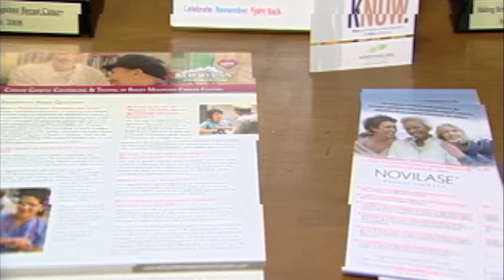BR-002 Novilase Clinical Trial - Dr. Eric Whitacre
Novilase Laser Therapy - Dr. Eric Whitacre

Novilase Clinical Trial - Site 08 - Breast Center of Southern Arizona

Featured: Dr. Eric Whitacre - Breast Center of Southern Arizona